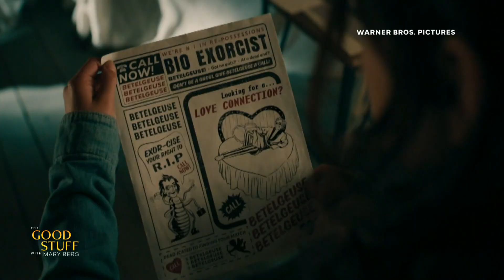Shannon Burns' Horror Movie Picks | The Good Stuff with Mary Berg